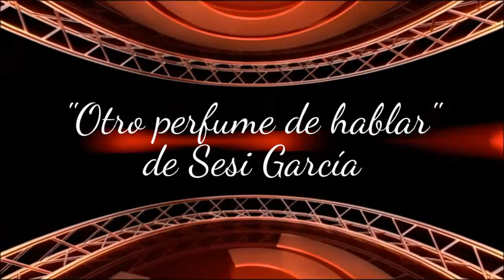Presentación de "Otro perfume de hablar" de Sesi García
Presentación de "Otro perfume de hablar" de Sesi García, el autor estuvo acompañado por la músca en directo de Javier Oleaga.
Librería-Café Ícaro.
C/ Reina 8-12.
La Granja
(Segovia)